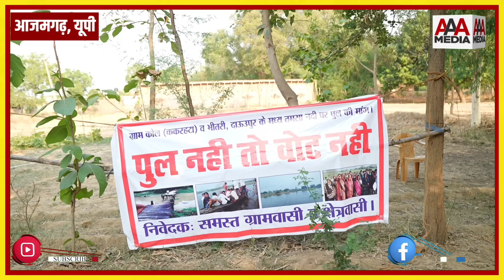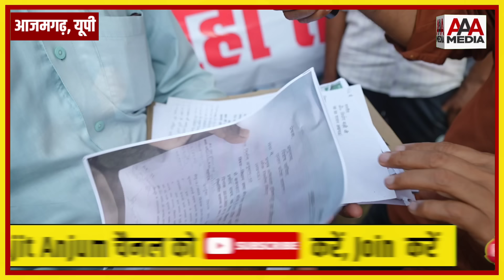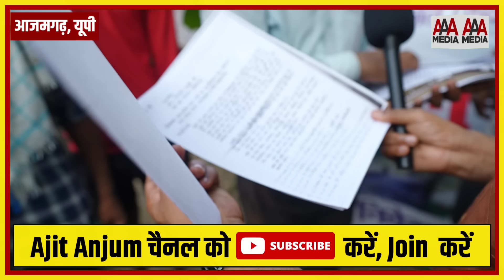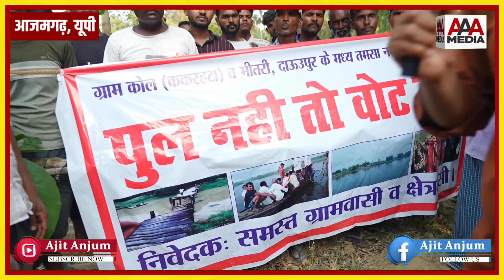Azamgadh के एक गाँव में Voting का बहिष्कार , मैंने उस गाँव में क्या देखा ?